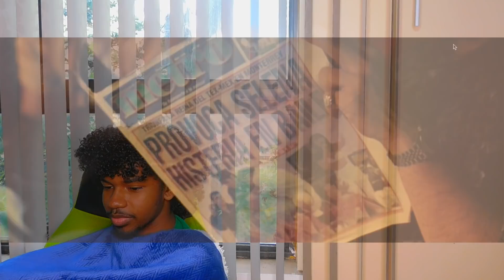Selena The Movie | Full Reaction!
I left chapters on the bar so y'all can skip to any part y'all wish! I hope y'all enjoy! This was my Selena The Movie | Full Reaction! I love y'all so much NEVER forget that y'all support matters to me so much!! Love y'all!!

00:00 Intro
00:30 Start w/ Astrodome
07:46 Los Dinos (Abraham's past)
11:50 Selena's Childhood (before fame)
18:41 Abraham plans restaurant
23:03 Roof top scene
24:05 Selena Learns Spanish (Singing)
26:58 Restaurant fails and they move
31:27 Family talk at beach
33:31 Next performance
33:46 Time skip (bra scene)
40:25 Trip without Abraham
44:17 Abraham picks them up
45:24 Chris is Introduced/Make-over
49:59 Selena's First Date
51:24 Bus Scene (New Song)
52:42 Como La Flor (new song atm #1)
54:37 Selena and Chris bus scene (& tells her mom, oooou)
58:28 Plans Mexico
1:00:39 Chris trashes hotel & Talks to Selena
1:03:42 Selena wins over Mexico
1:05:13 Stage breaking scene
1:12:42 Selena Makes The Paper
1:13:03 Chris says he loves Selena
1:15:36 Chris is temporarily kicked out
1:19:53 Sneaky link (Selena & Chris)
1:21:48 Crazy Amusement Park
1:23:36 Selena wants to get married NOW!
1:28:25 Selena goes to see her dad
1:31:46 Selena talks fashion on date w/Chris
1:32:29 Bidi Bidi Bom Bom
1:36:22 No Queda De Mas (Grammy Talk)
1:37:22 Grand Opening of the Boutique
1:39:21 Mall Scene
1:42:02 Grammy's (Or TMA)
1:43:36 Fashion Show
1:45:43 I Could Fall In Love (With You)
1:48:14 Pizza date w/ Abraham
1:49:23 Yolanda on b.s
1:50:15 Chris and Selena plans for babies
1:52:31 Abraham is on-to Yolanda
1:55:33 Astrodome Part 2
1:56:42 Selena Chats w/mom
1:58:28 Dreaming of You
1:59:44 Selena's death
2:04:14 Outro